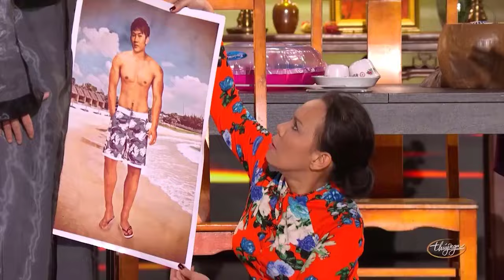Hài Tết Ở Hải Ngoại "Gieo Quẻ Đầu Năm" - PBN 76 - Hoài Linh , Phi Nhung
Nghệ sĩ : Hoài Linh, Phi Nhung, Chí Tài, Việt Hương, Hoài Tâm, Anh Đức
☞ Hài Kịch : Gieo Quẻ Đầu Năm - PBN 76 - Hoài Linh, Phi Nhung
☞  Hài Kịch : Ru Lại Câu Hò - Hoài Linh, Chí Tài - PBN 78
☞ Hài Kịch : Gia Đình Tuổi Thân - PBN 116 - Hoài Linh, Việt Hương, Hoài Tâm, Anh Đức